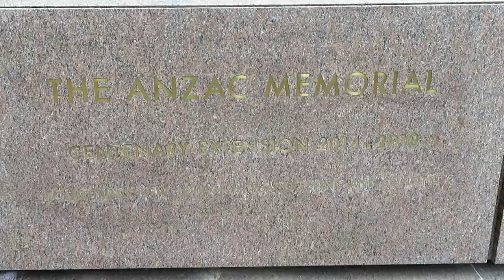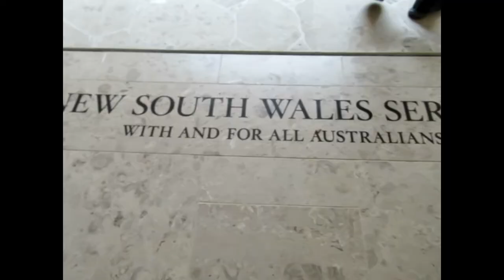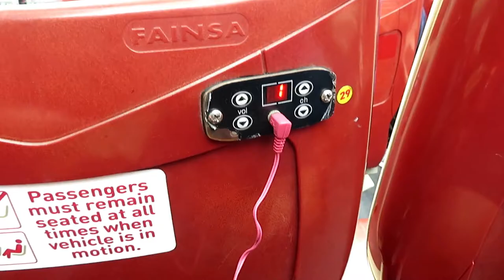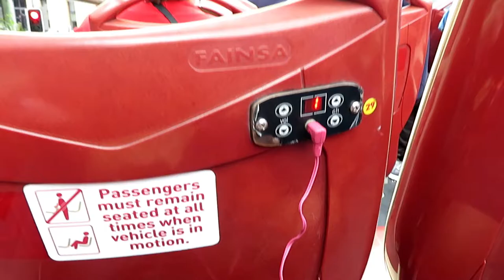SYDNEY | BONDI BEACH | BIG BUS TOUR | ANZAC MEMORIAL | ST. MARY'S CATHEDRAL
The part 1 of our second day in Sydney includes a quick visit at the Anzac Memorial, glimpse of St. Mary's Cathedral and a sunny yet cold afternoon spent at the most popular Bondi Beach.